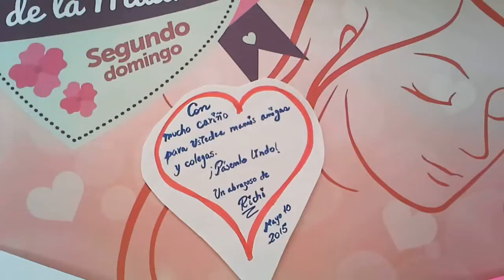¡Feliz día mamita!